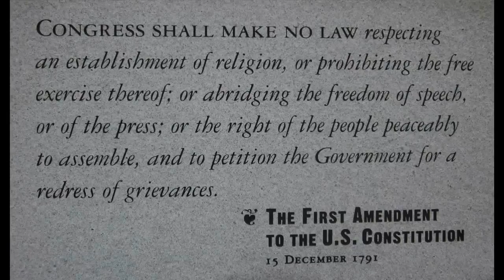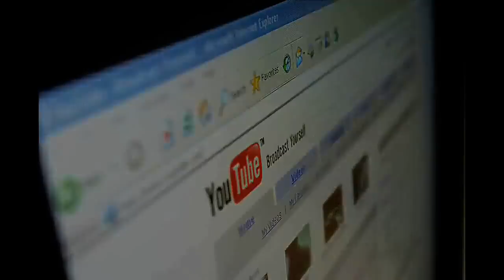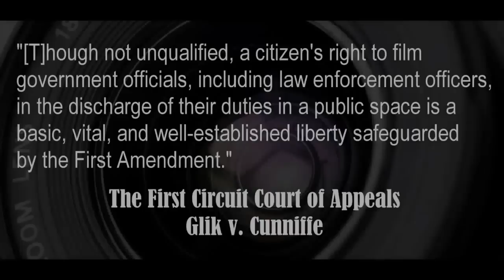Recording The Police is a Dangerous but Necessary Thing to Do !! PART 2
▀█▀ █▀ █_█ ▀█▀ █▬█ BeKnownЯ Ξ √ Ω L U T ↑ ☼ N

Some excerpts:

"[I]s there a constitutionally protected right to videotape police carrying out their duties in public? Basic First Amendment principles, along with case law from this and other circuits, answer that question unambiguously in the affirmative."

"Glik filmed the defendant police officers in the Boston Common, the oldest city park in the United States and the apotheosis of a public forum. In such traditional public spaces, the rights of the state to limit the exercise of First Amendment activity are 'sharply circumscribed.'"

"[A] citizen's right to film government officials, including law enforcement officers, in the discharge of their duties in a public space is a basic, vital, and well-established liberty safeguarded by the First Amendment."

"Gathering information about government officials in a form that can readily be disseminated to others serves a cardinal First Amendment interest in protecting and promoting 'the free discussion of governmental affairs.'"

Unfortunately many states and police departments continue to arrest people for filming. These arrests constitute an abuse of power and are completely unlawful and unconstitutional and, unfortunately again, it will probably take more arrests and more lawsuits by individuals before all 50 states allow citizens their 1st amendment rights to free speech and free press by recording their interactions with police and other public officials.

We encourage you to look up the law in your city or state but we also encourage you to not be afraid and to film any misdeeds in public that you may be witnessing. A free press begins with you!

"Individuals have international duties which transcend the national obligations of obedience...therefore individual citizens have the duty to violate domestic laws to prevent crimes against peace and humanity from occurring"

-- Nuremberg War Crime Tribunal, 1950

Exclusive New Must See This Best Ever Made Worlds Great Greatest Unreal Unbelievable Crazy Craziest Insane Shit Amazing Cool Coolest Video in the World Never Before Seen Extreme Extremely Rare Rarest Movie Film Of All Time Big Biggest Huge Giant Gigantic Large Largest Warning Caution Epic OMG Original Declassified Conspiracy Top Secret Secrets Files Exposed